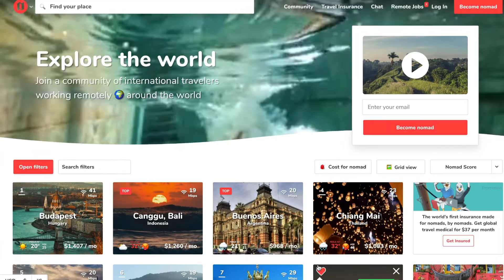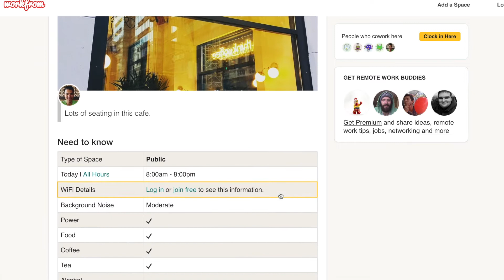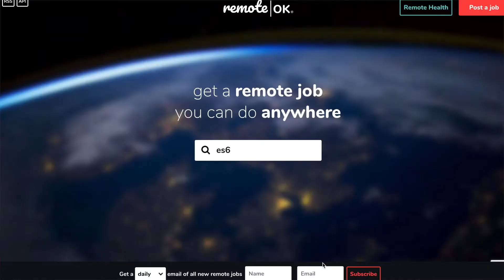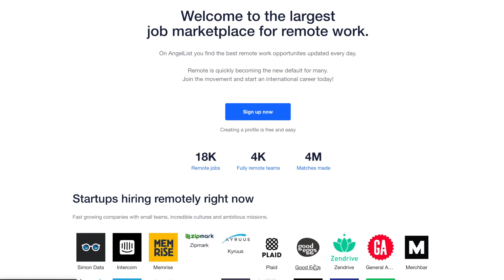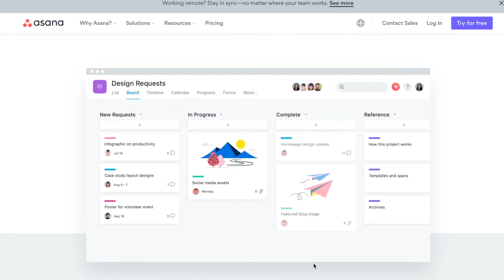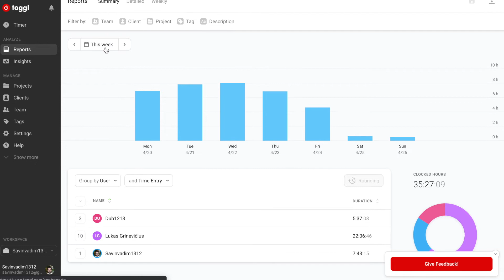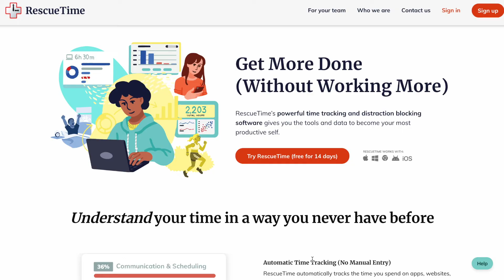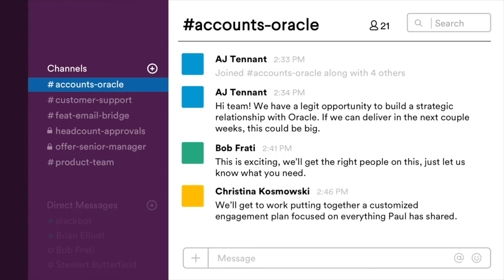TOP 10 Tools for Remote Work. Stay Productive Working from Home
Today, I am going to share the BEST resources when it comes to remote working that I have been using and testing in the past 6 years. Everything from productivity tools, time tracking, project management tools, podcasts, and blogs. If you want to be successful working from home, having good tools and resources makes it a lot easier to be successful.

1. Remote work locations

2. Remote Job Portal

3. Podcasts
    - 21st Century Work Life
    - Distributed Podcast
    - Rework

4. Project Management Tools

5. Time Tracking Tools

6. Communication and Video Conferences